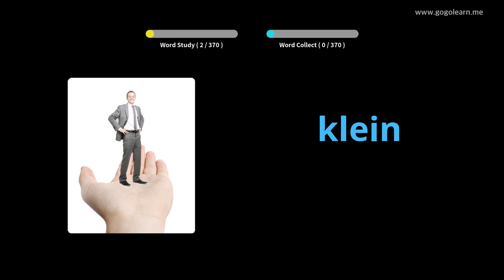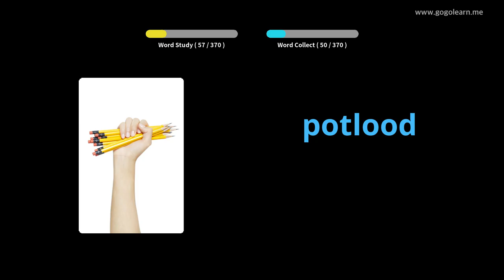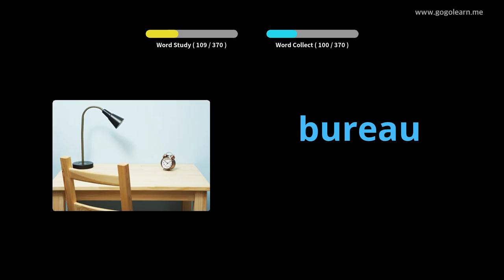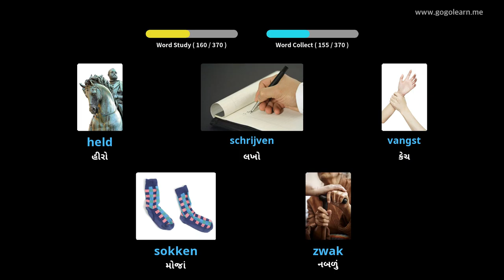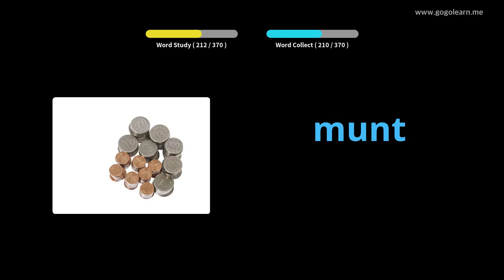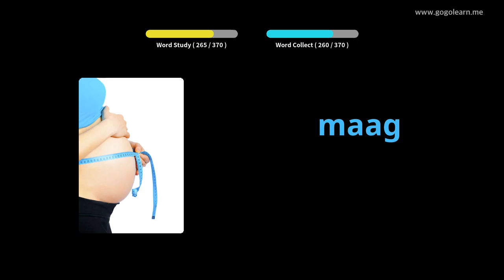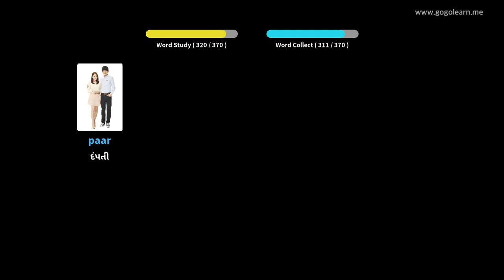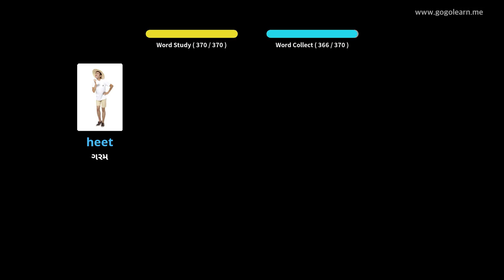ડચ શબ્દભંડોળ મૂળભૂત બાળકો | Golearn